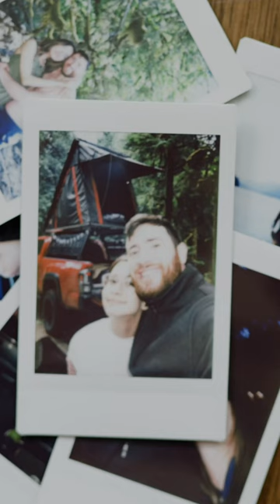BA Tents New 2023 PACKOUT rooftop tent reel short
🏕️🔥 BA Tents 2023 PACKOUT Teaser Video: Unleashing the Next-Level Camping Experience! 🔥🏕️

Get ready to embark on an unforgettable camping adventure with BA Tents! 🌲🚀 We are thrilled to introduce our latest innovation, the BA Tents 2023 PACKOUT, designed to revolutionize your outdoor experience like never before. 🏞️✨

🎬 In this exciting teaser video, we provide you with an exclusive sneak peek into the groundbreaking features and enhancements of the BA Tents 2023 PACKOUT. Join us as we showcase how this next-level camping solution takes comfort, convenience, and durability to new heights! ⛺💫

Get ready to witness the perfect fusion of modern technology and nature's beauty in this game-changing camping gear! 🌌🔍

👉 Highlights of the BA Tents 2023 PACKOUT Teaser:

Aesthetically stunning design that blends seamlessly with the natural surroundings.
Innovative materials that offer unrivaled weather resistance and long-lasting performance.
Enhanced functionality and intelligent features to streamline your camping setup.
Spacious and comfortable interiors to create memorable moments with your loved ones.
Easy 1min setup and takedown for hassle-free adventures on any terrain.
Packed with surprises that will elevate your camping experiences to new heights! 🚀🌠

🔔 Don't miss the full unveiling of the BA Tents 2023 PACKOUT, where we'll reveal all the intricate details and how this camping gear will elevate your outdoor journeys. 🛎️📲

Get ready to take your camping game to the next level with BA Tents' 2023 PACKOUT – the ultimate fusion of innovation, comfort, and adventure. 🌳🌄